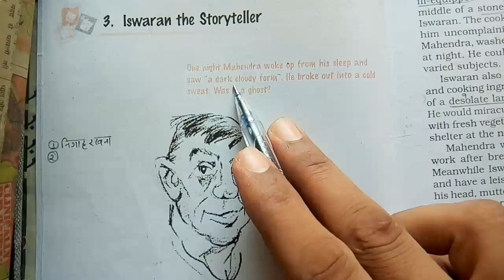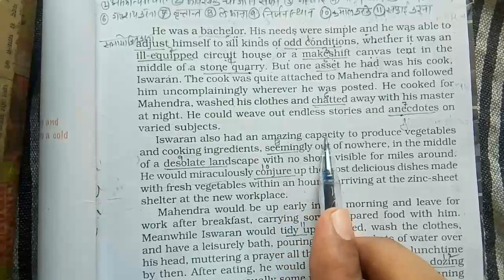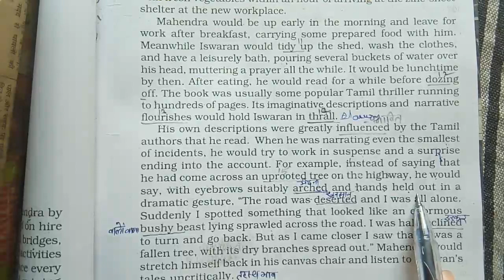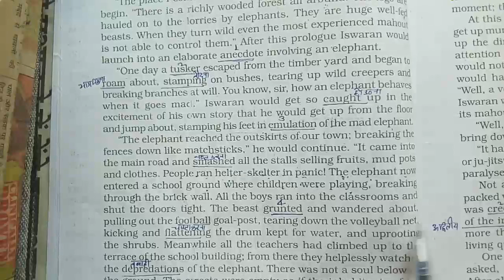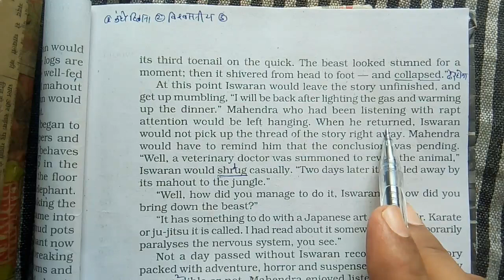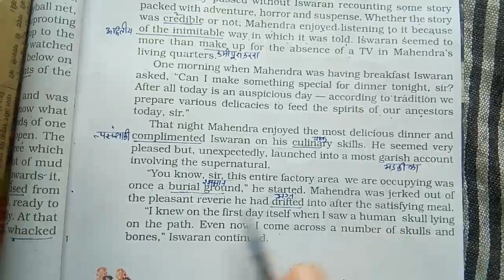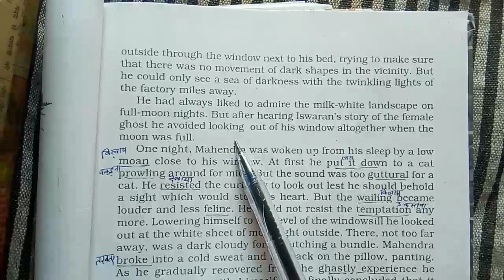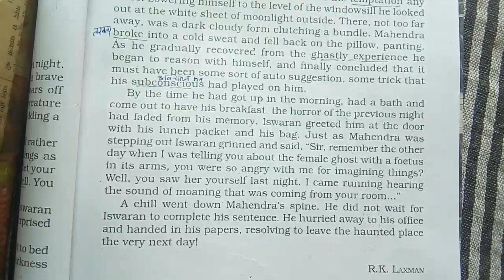CLASS 9 "MOMENTS" UNIT-3 "ISWARAN THE STORYTELLER" HINDI EXPLANATION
CLASS 9 "MOMENTS" UNIT-3 "ISWARAN THE STORYTELLER" EXERCISE SOLUTION Q1-Q6